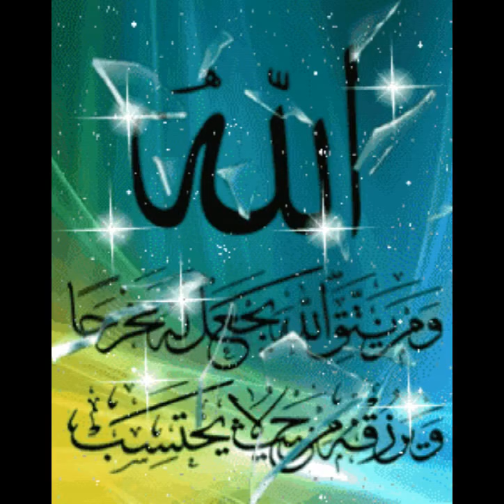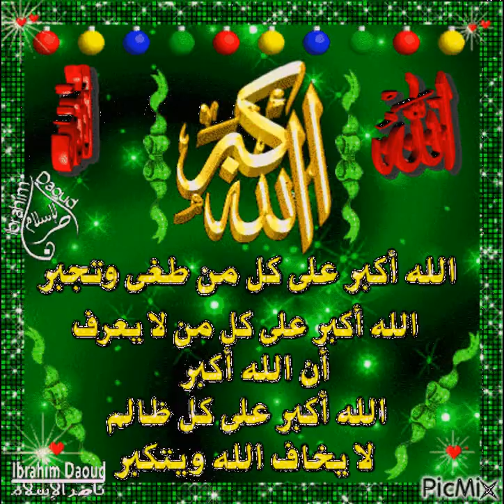النفس تشكو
النفس تشكو و من يدرى بما فيها ..
سواك يا خالق الدنيا و باريها ..
سوالك يا خالق الدنيا و باريها ..
روحى على الدور طول الليل ساجرة ..
تأسوا الجراح ولا تغفوا لياليها ..
تأن فى طرقات الريح طالعة ..
يا رب ..
يا رب ...